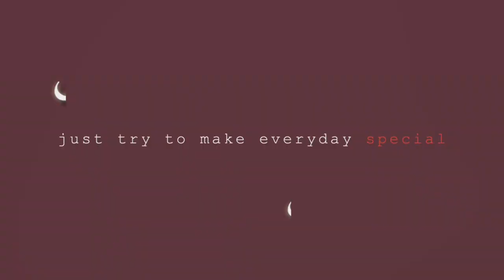How to draw and paint a banana leaves/ How to paint Banana leaves/ Banana leaves Decorations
How to draw and paint banana leaves
How to paint Banana leaves using Acrylic paint
Banana leaves Decore
 Timelapse painting Banana leaves for Beginners

Thank  all viewers 🌹

شجرة النخيل الفن#